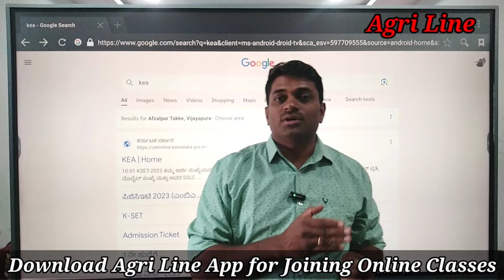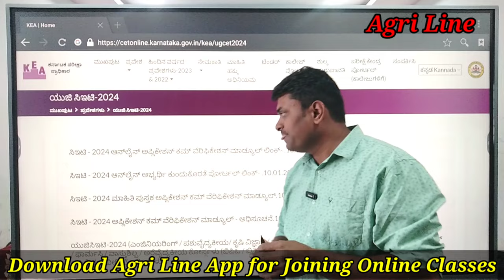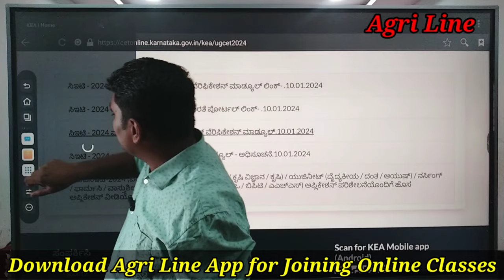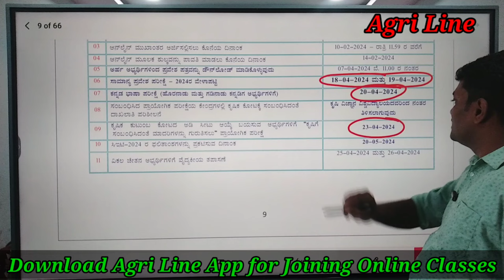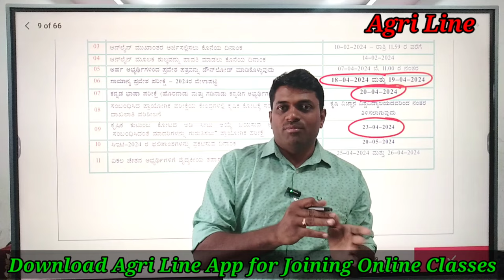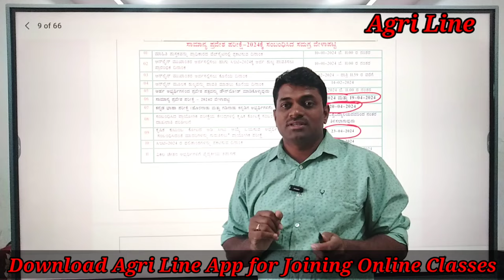Agriculture Practical Exam Date 2024..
Download "agri line" app for joining online offline agri practical classes.